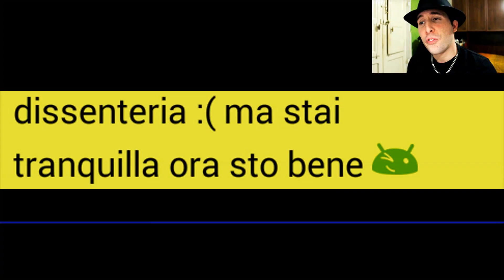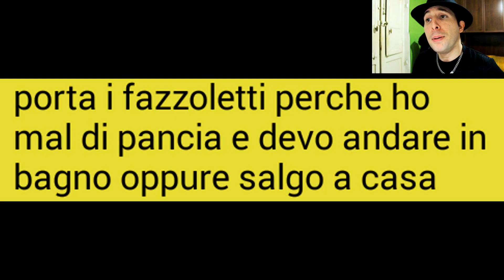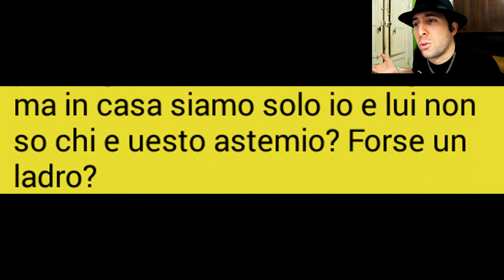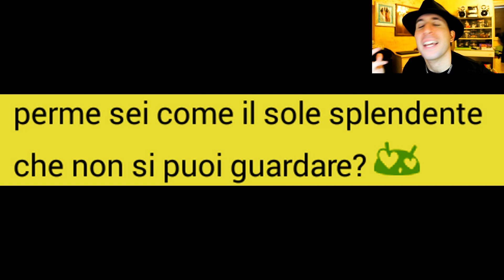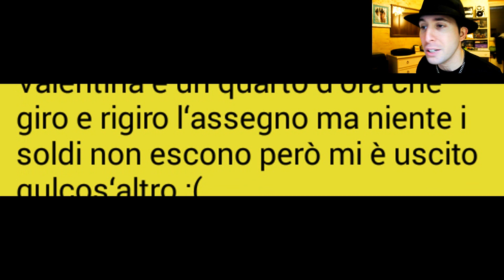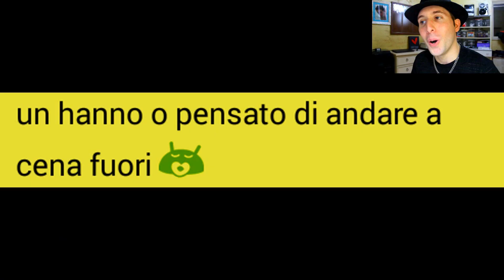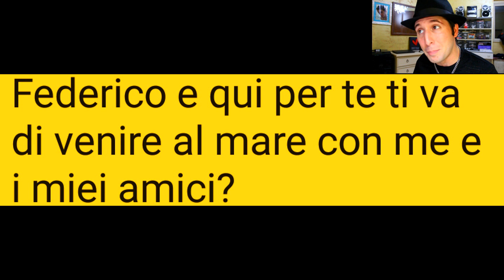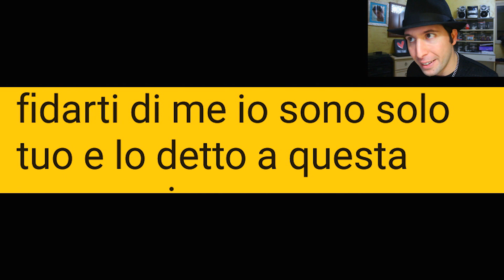PROVA A NON RIDERE 😂 VALENTINA e FEDERICO | Chat Trash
Prova a non ridere Valentina e Federico storia di cacca e amore by DorianBe reaction sfida epica. Prova a non ridere Valentina e Federico. Federico innamorato follemente di Valentina. Federico, chiamato "la cacca" dagli amici, è un ragazzo timido e trash con una vita di merda e forti problemi di stomaco, avendo la sindrome dello stomaco irritabile che gli fa fare tanta pupù ed escrementi ovunque si trovi lol. Federico è ossessionato da Valentina, e da tantissimo tempo, cerca di avere un contatto o una storia con lei, ma a causa della sua timidezza, dei suoi vari tipi di cacca (per la sua sindrome che lo porta sempre a defecare se si emoziona), non ci riesce mai ed è cringe. Un giorno decide di rubare il numero di cellulare di Valentina per avere finalmente un contatto con lei e comunicargli tutto ciò che prova nei suoi confronti. Ed è qui che comincia la nostra storia vera sentimentale d'amore tra Federico e Valentina con gli Screenshot, anche se al limite dell'inverosimile, dell'assurdità e della fantascienza, ma pur sempre qualcosa di EPICO e DIVERTENTE. Questa non è un prank, una parodia o una reaction, ma una chat trash di whatsapp epico. Buona visione grandi by DorianBe chat provaanonridere dorianbe :D

Buona visione e se volete altre parodie di giochi, parodie divertenti di film, parodie epiche di musica e canzoni, parodie divertentissime di pubblicità, parodie di youtuber di youtube Italia e youtubers mondiali, scrivetemelo come sempre nei commenti e lasciate un bel mi piace per questo video divertente Walt Disney family friendly XD